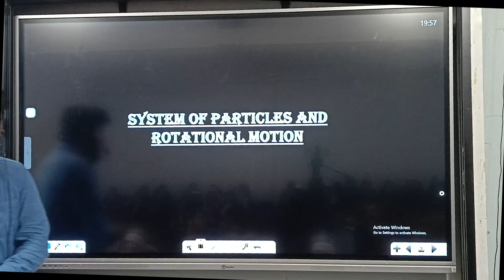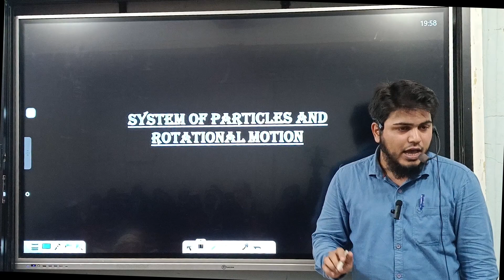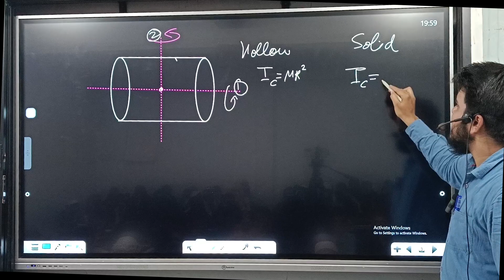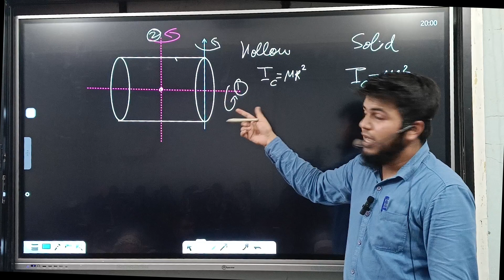Ep 09||IMP Problems on Parallel & Perpendicular Axis Theorem ||SOP and RM||11th & 12th